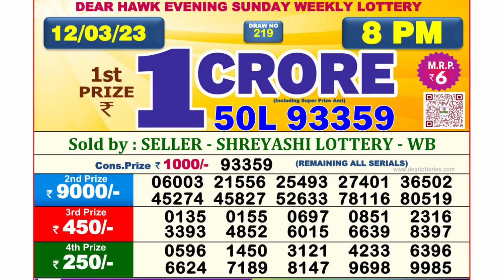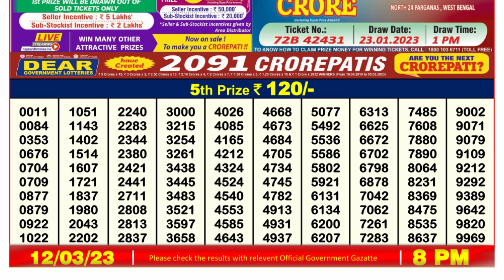🔴Dear Lottery Sambad Live 8pm today 12.03.23 Nagaland State Lottery Result